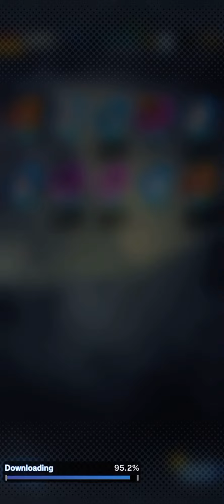Db legends: guaranteed lf summon lol